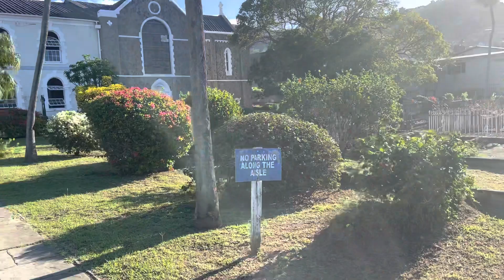Churches in Kingstown